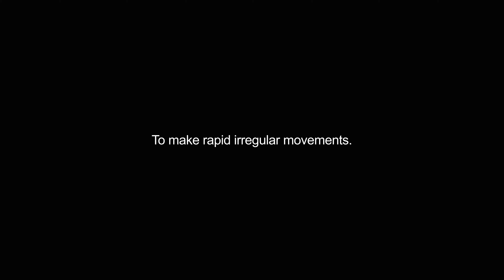fibrillate video Dictionary meaning and pronunciation